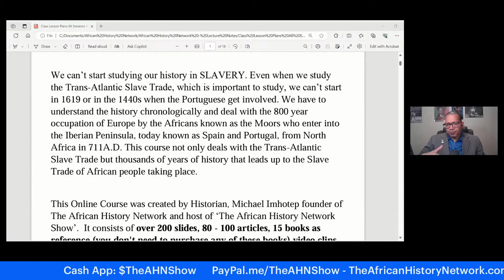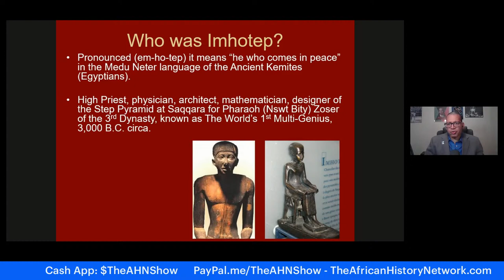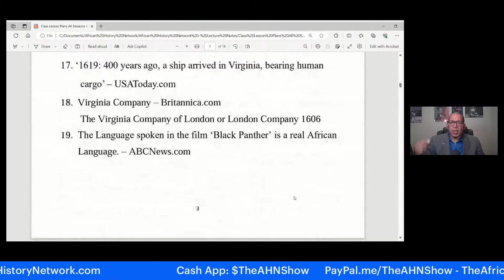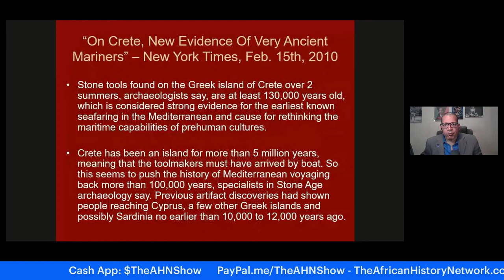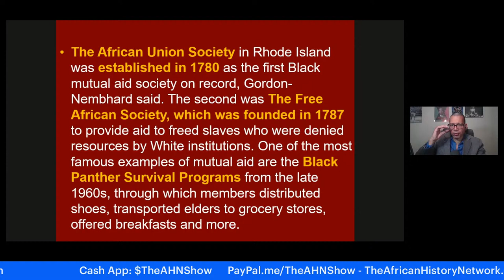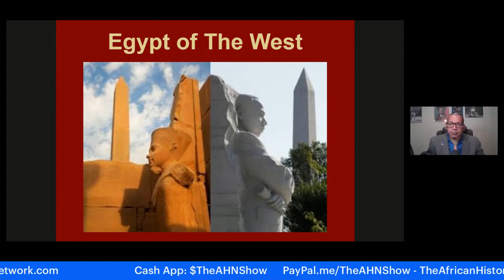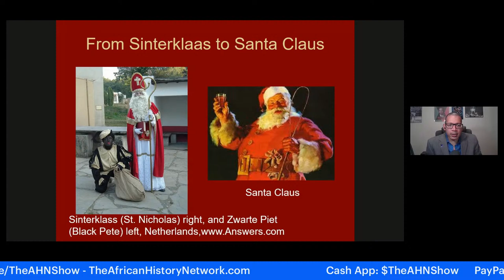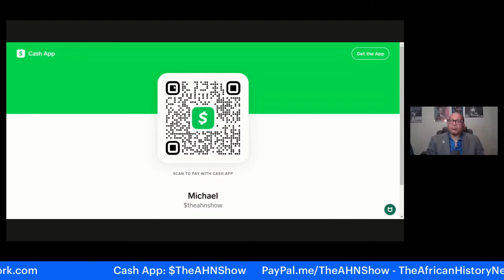Class Preview: Ancient Kemet, Moors, Trans-Atlantic Slave Trade, Class #3 Sun. 2-25-24, 2pm EST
Class Preview: Ancient Kemet (Egypt), Moors, Trans-Atlantic Slave Trade, with Historian Michael Imhotep 2-22-24 (Class #3 is Sun. 2-25-24, 2pm EST REGISTER NOW)

Historian, Michael Imhotep, host of 'The African History Network Show' does a Preview of his NEW, 10 Week Online History Course, '‘Ancient Kemet (Egypt), The Moors & The Maafa: Understanding The Trans-Atlantic Slave Trade which begins with Class #3, Sunday, Feb. 25th, 2024, 2pm EST.

REGISTER NOW: Class #3 Starts Sun., Feb. 25th, 2024, 2pm EST, ‘Ancient Kemet (Egypt), The Moors & The Maafa: Understanding The Trans-Atlantic Slave Trade. REGISTER NOW & WATCH!!! (LIVE 10 Week Online Course) with Historian & Political Commentator, Michael Imhotep host of ‘The African History Network Show’ and founder of The African History Network.  Discounted Registration $80; ALL LIVE SESSIONS WILL BE RECORDED SO YOU CAN WATCH AT ANY TIME! WATCH CONTENT ON DEMAND!